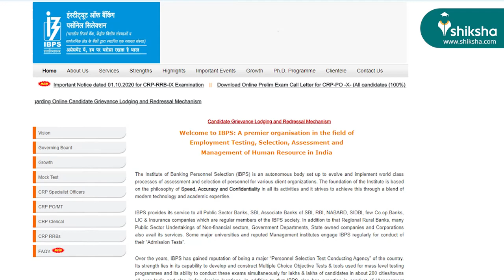IBPS PO 2020 Exam Analysis for Prelims by Students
IBPS PO 2020 prelims exam is being conducted on October 3, 10 and 11 amid COVID-19 pandemic. The overall paper was moderate in terms of difficulty. Check here IBPS PO 2020 Exam Analysis for Prelims by Students.